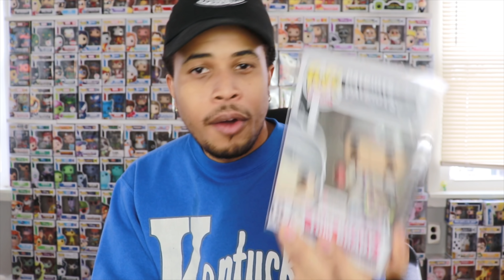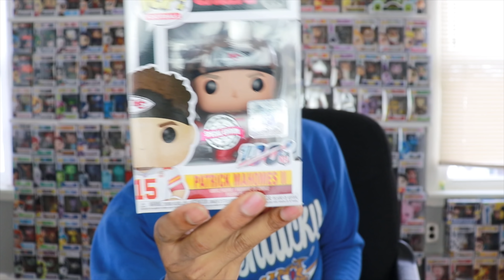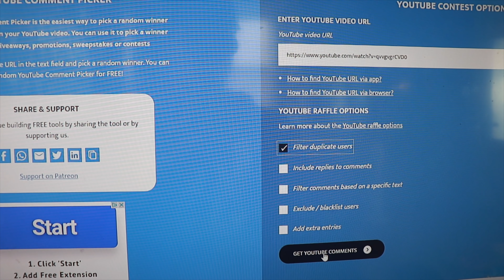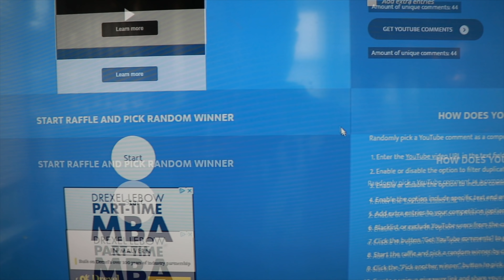Buy These 4 Funko Pops Before It's Too Late!! | Speculation Saturdays #31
Add these 4 Funko Pops to your collection before its TOO LATE!!

ThePopSavage

Looking for available Funko Pops from mystery boxes?:

Popsavage.shop

If you'd like to send me something:
Aaron